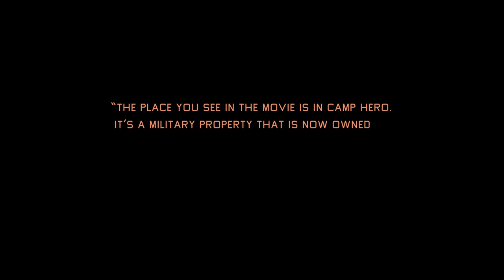Lucien Smith's Montauk Project